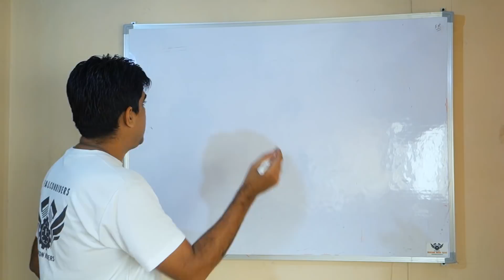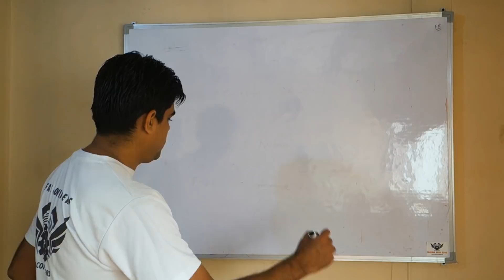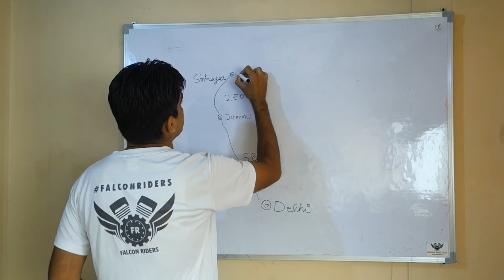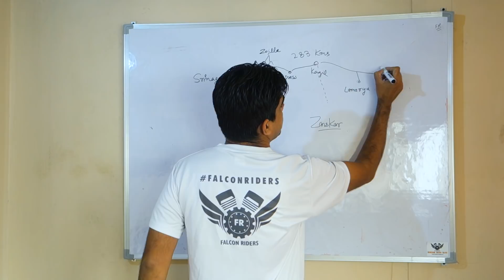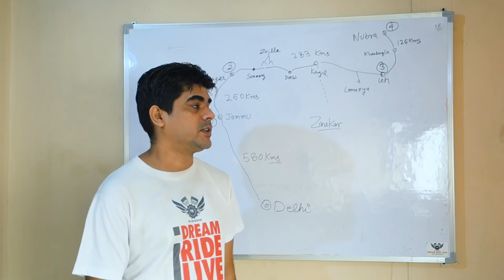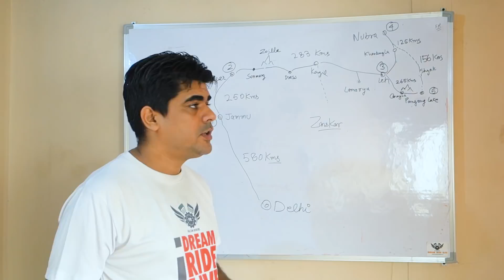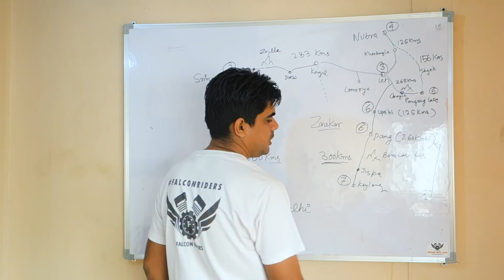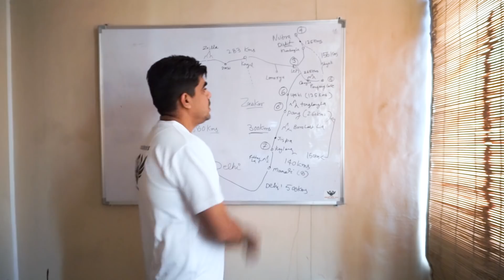Itinerary For Ladakh Ride | 10 Days From Delhi | Travel Tips | Complete Circuit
Watch the Video to help yourself in planning a Ride to Ladakh if you have just 10 days. But the best part is you will enjoy all the unique experiences one have in Leh-Ladakh Ride. Its a route plan keeping in mind that nothing important or unique is missed.
Srinagar to Leh is 420kms I mistakenly have put 283kms which is distance between Leh and Drass. :)

My Action cam :

My Action Cam Mic:

My Handheld Gimbal :

Poloroid Camera:

My Wireless Harddisk:

Shoe Nails :

Ram Mount ;